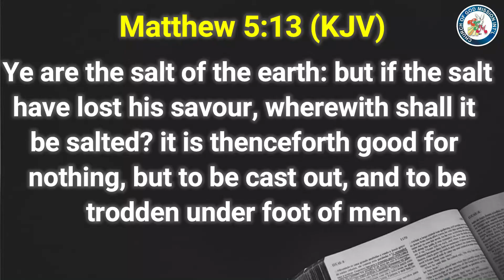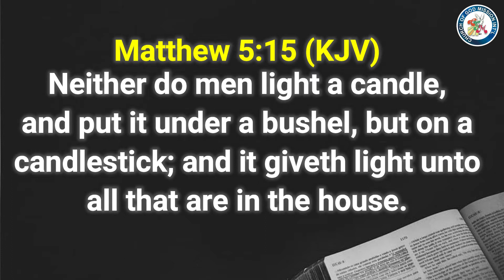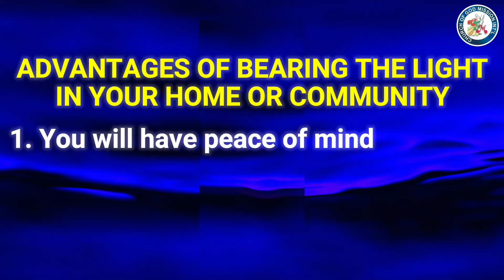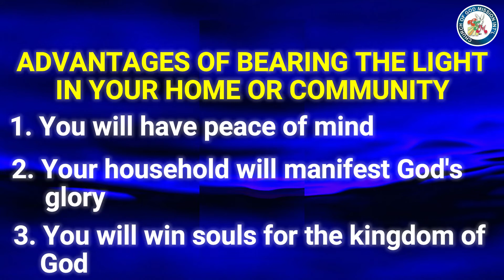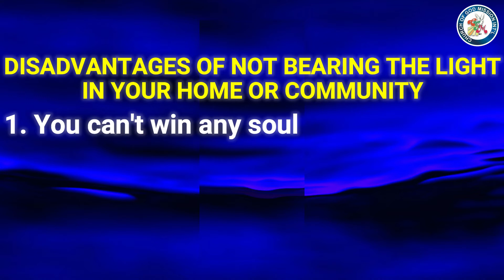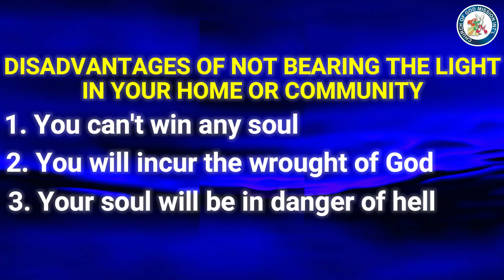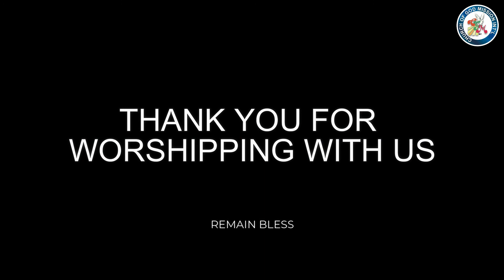Bear The Light At Home & Your Community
Wednesday Midweek Service. September 9th 2020